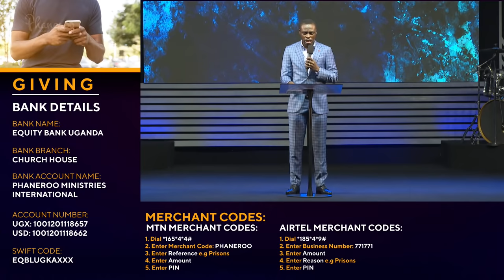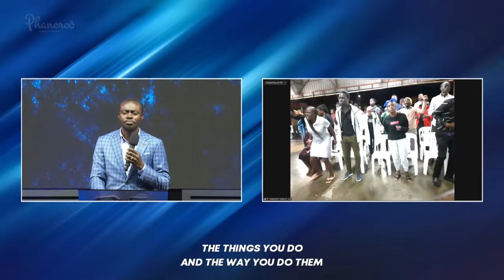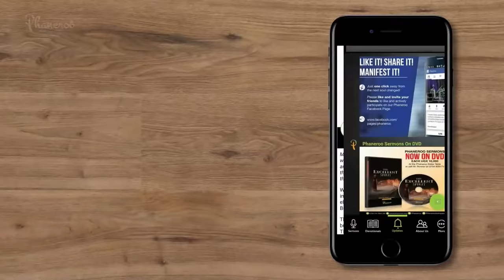Why A Christian Should Never Fail — The Glory Of The New Covenant | Phaneroo 377 I Ap. Grace Lubega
Why A Christian Should Never Fail — The Glory Of The New Covenant | Phaneroo 377 I Apostle Grace Lubega.